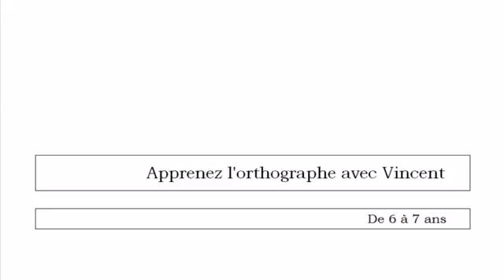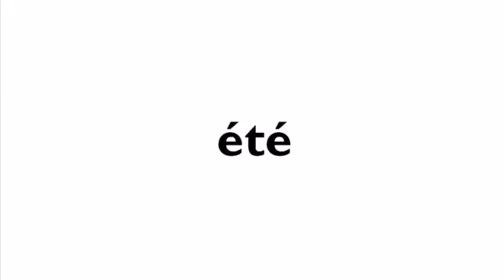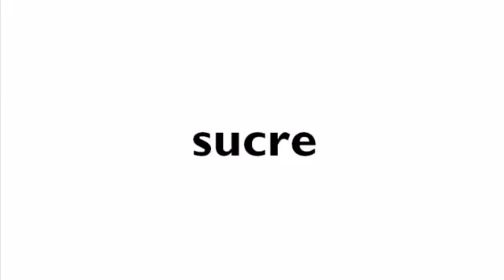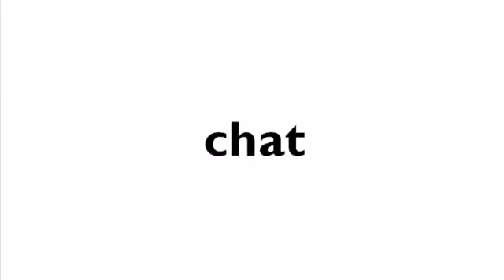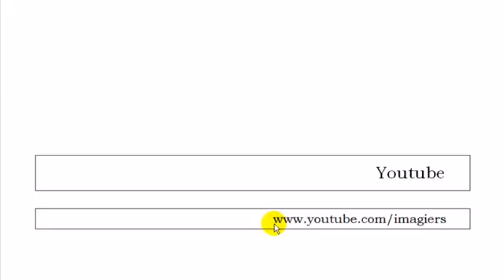Ranskan kurssi Echelle orthographique Dubois Buyse # de 6 à 7 ans